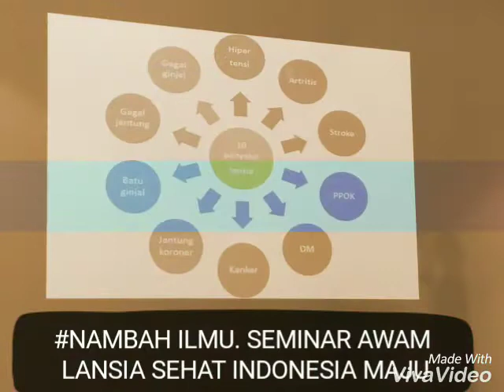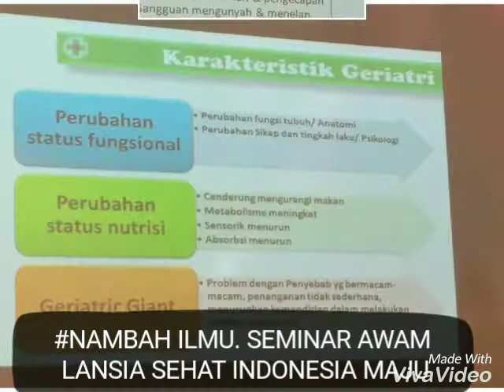NAMBAH ILMU.SEMINAR AWAM LANSIA SEHAT INDONESIA MAJU